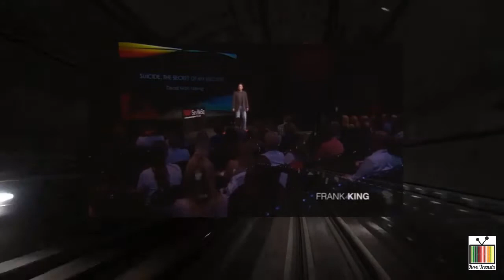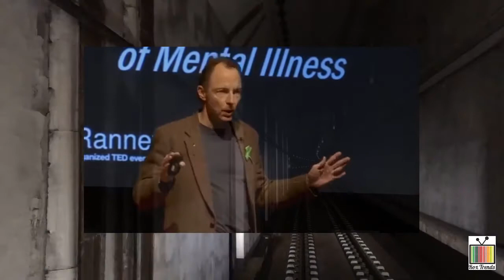Save A Life By Starting A Conversation - Frank King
Hey Guys!
Frank King, was a writer for The Tonight Show for 20 years, is a Corporate Comedian, syndicated humor columnist, and podcast personality, who was featured on CNN's Business Unusual.

Depression and suicide run his family. He's fought a lifetime battle with depression, and thoughts of ending his life, turning that long dark journey of the soul into a TED Talk, "A Matter of Laugh or Death," and sharing his lifesaving insights on Mental and Emotional Health Awareness, with corporation, association, youth (middle school and high school), and college audiences

As an Inspirational and Motivational Public Speaker and Trainer he uses the life lessons from the above, as well as lessons learned as a rather active consumer of healthcare, both mental and physical, to start the conversation giving people who battle Mental and Emotional Illness permission to give voice to their feelings and experiences surrounding depression and suicide, and to create a common pool of knowledge in which those who suffer, and those who care about them, can swim.

And doing it by coming out, as it were, and standing in his truth, and doing it with humor.

He believes that where there is humor there is hope, where there is laughter there is life, nobody dies laughing.

He is currently working on a book on men's mental fitness, Guts, Grit, and the Grind, with two coauthors.

He lives in Eugene, OR and speaks around the US, and all over the world.